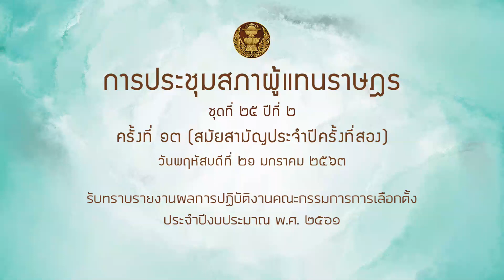สส อรุณ สวัสดี รับทราบรายงาน กกต 21มค64